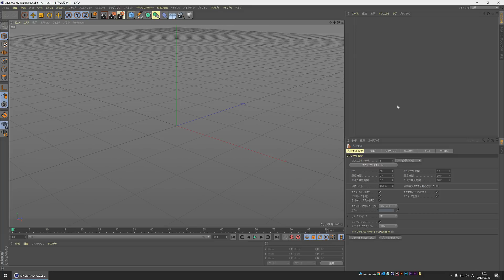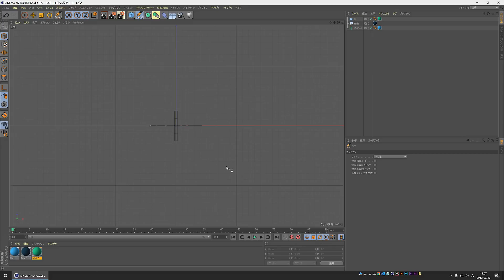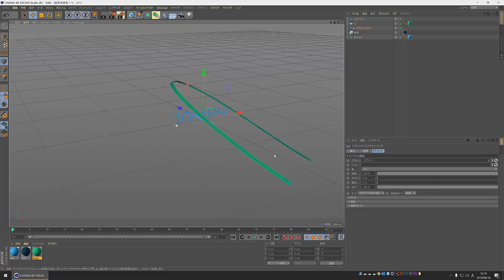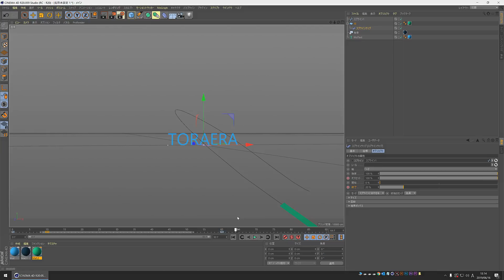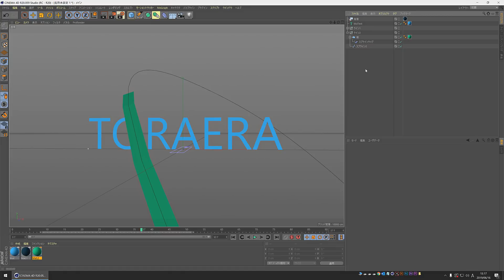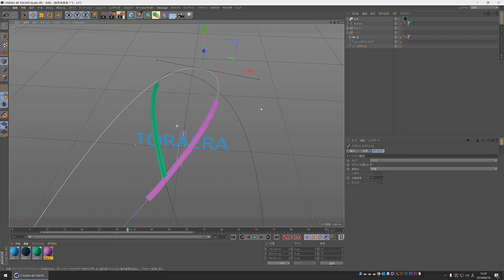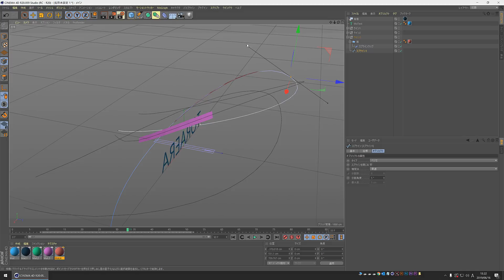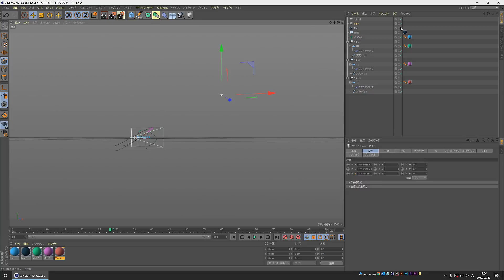【Cinema4D】3Dラインアニメーションの作り方【チュートリアル】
3Dソフト MAXON Cinema 4Dの使い方を、初心者の方にもわかりやすく解説する日本語チュートリアルです。

■新しいAfter Effectsの本を書かせていただきました！！
今回はモーショングラフィックスにフォーカスしたAfter Effectsの入門書です。
詳しい内容はコチラ